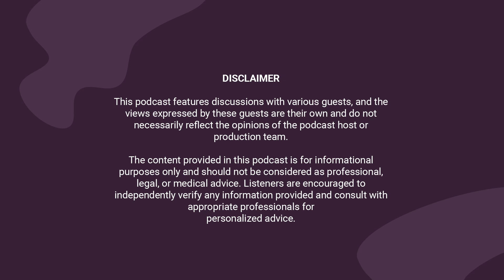Full episode today @11h00 justice for Phakamani